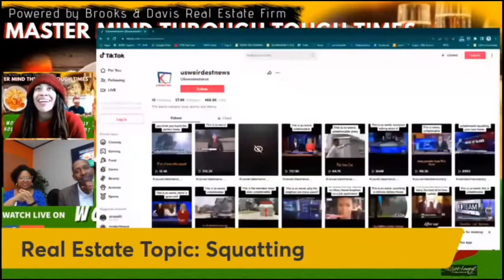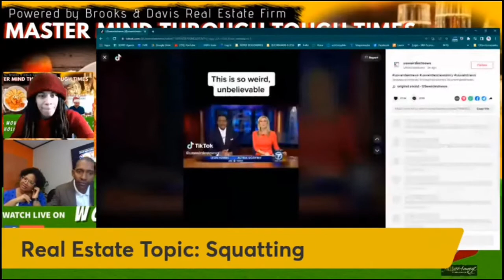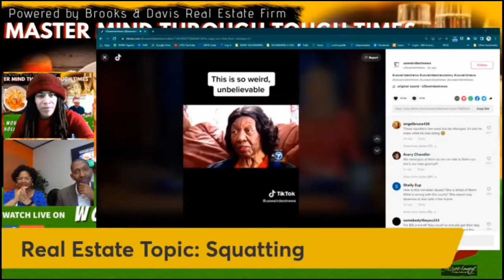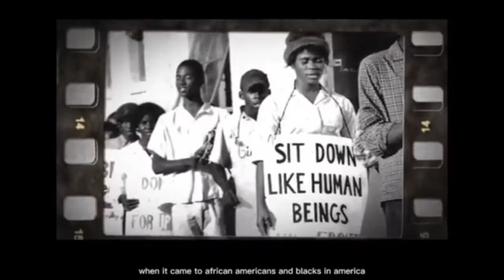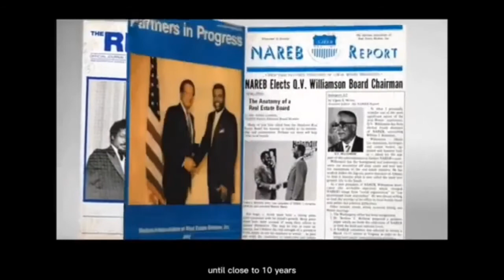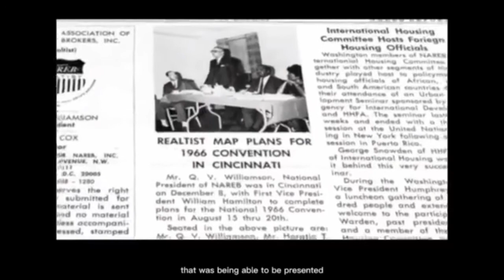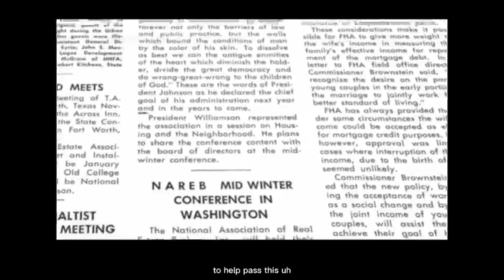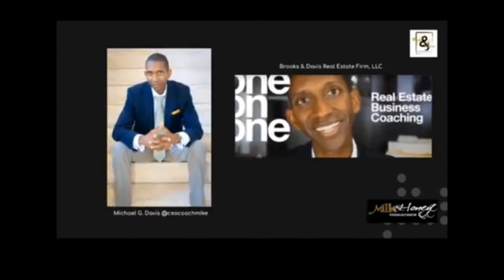EP 08: B&D TV WEEKLY REPLAY | Brooks & Davis Real Estate Firm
Did you know that Brooks & Davis Real Estate Firm has a podcast and goes LIVE weekly on  B&D TV with a lineup of shows? Check out what you missed last week!

B&D TV SHOW LINE UP

MONDAY NIGHT LIVE - REAL ESTATE CALL-IN SHOW
Monday Night Live is a real estate call-in show where Brooks & Davis Real Estate Firm's CEO, Michael G. Davis, aka "Coach Mike" answers real estate questions from the audience and provides advice for real estate professionals.

THE REALTOR/LIFE PODCAST
The Realtor/Life Podcast is a weekly show every Tuesday WE GO LIVE @ 12:30P with Coach Mike diving into the life passions of real estate professionals. To become a guest, scan the QR code or click the link and complete the Guest Information Card @

MASTERMIND THROUGH TOUGH TIMES
Mastermind Through Tough Times is a B&D TV show where WE GO LIVE on Facebook & Youtube with the hosts discussing “Twending” (trending) topics found on Twitter, current events, real estate industry-related topics, along with some real estate advice to consumers and Realtors. It's real estate professionals talking about randomness!

NEW LISTING SHOWCASE
The New Listing Showcase features some of our amazing properties for sale. Do you have a buyer or know someone that would be interested in these Fabulous listings? Watch CEO Michael G. Davis highlight them!

BLACK IN REAL ESTATE
Black in Real Estate is a digital series with a powerful mission -The mission is to empower black real estate professionals to commit to continual growth and consistent contribution so more black people can capitalize from real estate. FOLLOW @blackinrealestate_

Engage with our CEO on Instagram